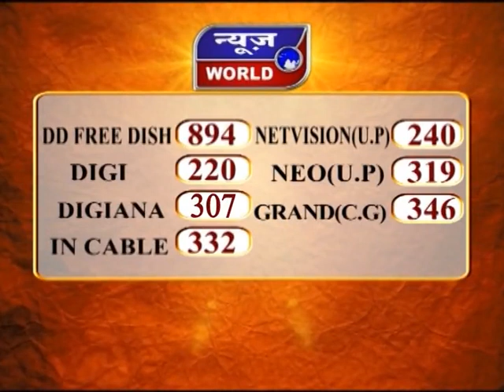मामूली विवाद में दो पक्षों में मारपीट Ambedkar nagar Uttar Pradesh News World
Ambedkar Nagar Uttar Pradesh Fight Over Two Sides In Minor Dispute News World Channel Hindi Samachar India video breaking Viral Video Latest News Channel मामूली विवाद में दो पक्षों में मारपीट Ambedkar nagar Uttar Pradesh

मामूली विवाद में दो पक्षों में मारपीट
पत्थरबाजी के दौरान तीन लोग घायल
घटना के बाद छावनी में तब्दील हुआ गांव
मामले में पुलिस ने कई लोगों को हिरासत में लिया\

अंबेडकरनगर के बेवाना थानाक्षेत्र में पानी पीने के विवाद को लेकर दो पक्षों के बीच लाठी, डंडा, ईट, पत्थर से जमकर मारपीट हुई...  एक मोटरसाइकिल को आग के हवाले कर दिया गया, तो वहीं पत्थरबाजी के दौरान तीन लोग घायल हो गए है...घटना की सूचना मिलते डीएम राकेश कुमार मिश्र ने कई थानों की फोर्स और पीएसी ने पहुंचकर गांव को छावनी में तब्दील कर दिया.. पुलिस को देख उपद्रवियों ने खुद को अपने घरों में कैद किया है। मामले में पुलिस ने कई लोगों को हिरासत में लिया है... बताया जा रहा है कि मुहर्रम त्यौहार के कारण एक पक्ष के दर्जनों लोग गांव में एक जगह इकट्ठा थे। इस बीच अपने ननिहाल आया दूसरे पक्ष का लड़का शीबू यहां स्थित हैंडपाइप पर पानी पीने चला गया। इसे लेकर प्रथम पक्ष के लोग भड़क गए और उसे गाली देने लगे...